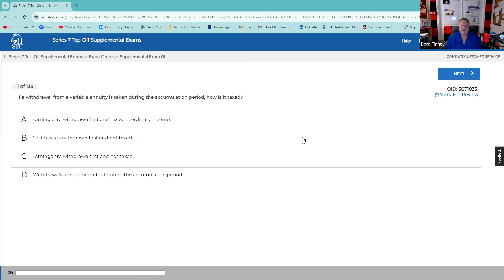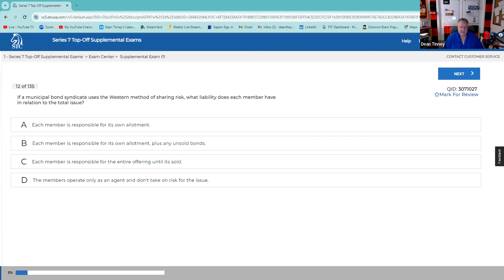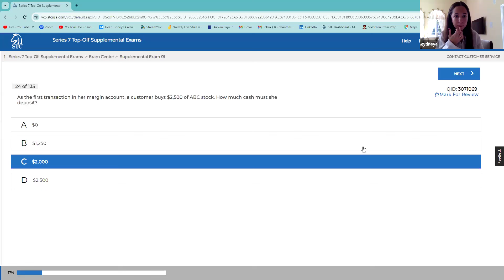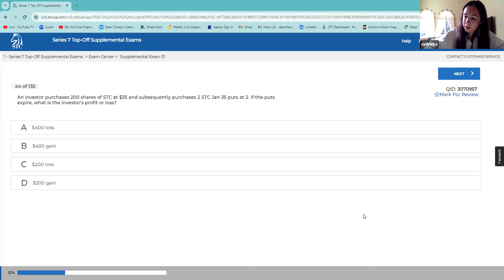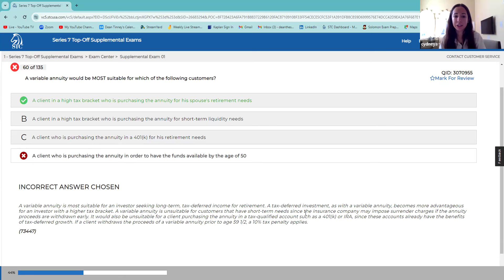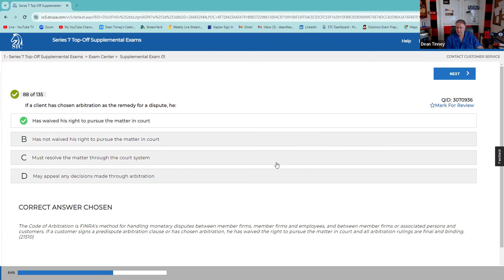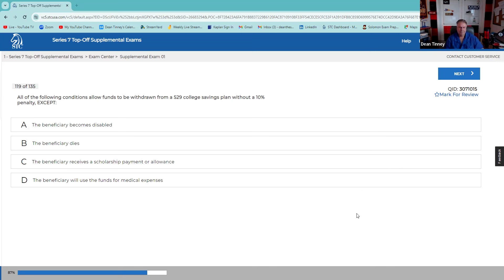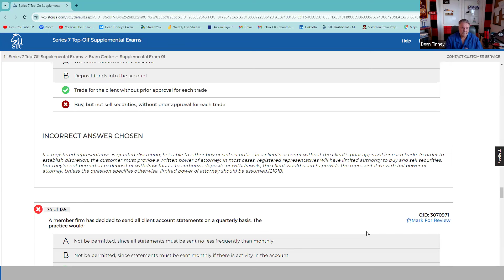STC Series 7 Practice Test Explicated on a Shared Screen. Hit pause, Answer, and Hit Play.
Series 7 Top-Off Supplemental Exams $87.00

If you’re looking for more questions STC's Series 7 Top-Off Supplemental Exams offers four 135-question exams that are separate from it's Series 7 Top-Off Final Exam and Progress Exam products.